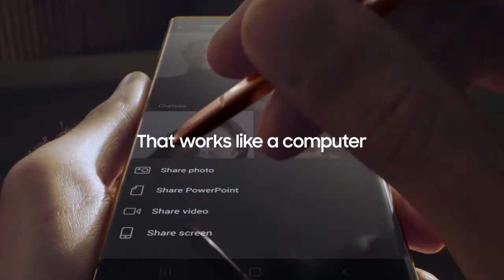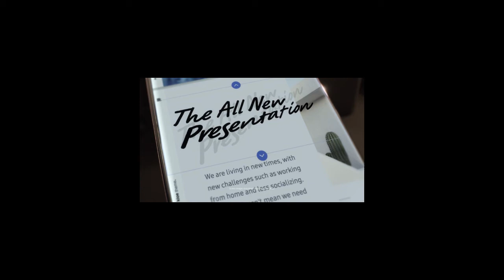Samsung Electronics Galaxy Note 20 Ultra 5G Factory Unlocked Android Cell Phone US Versio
Samsung Electronics Galaxy Note 20 Ultra 5G Factory Unlocked Android Cell Phone, US Version, 128GB of Storage, Mobile Gaming Smartphone, Long-Lasting Battery, Mystic Bronze